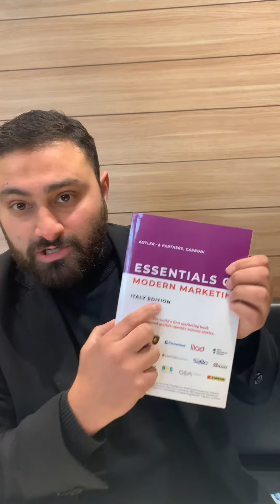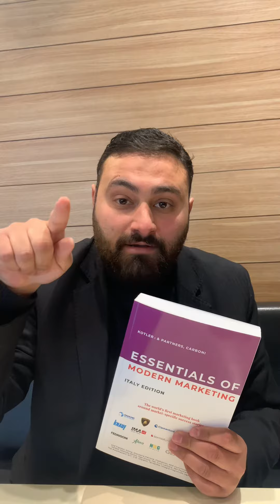اول كتاب يصل الي الاردن | عبدالرحمن حسام زيدان